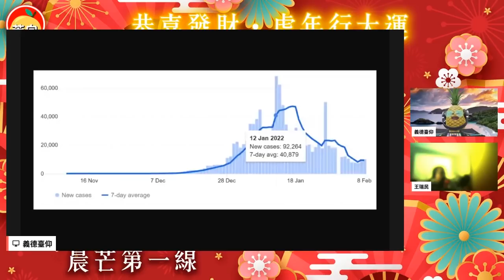20220210G 香港政府並無真正抗疫！純屬胡說！